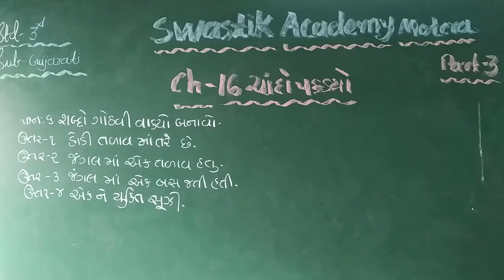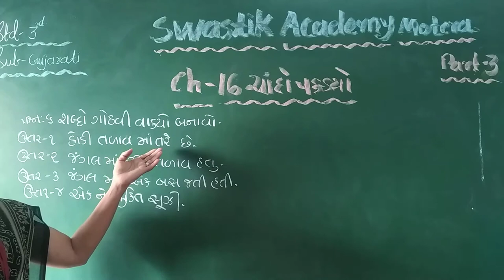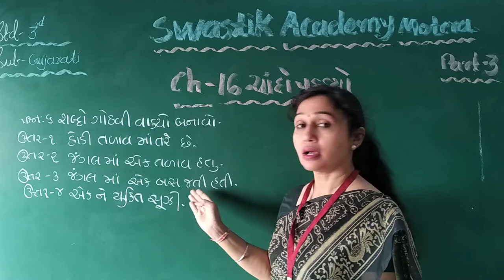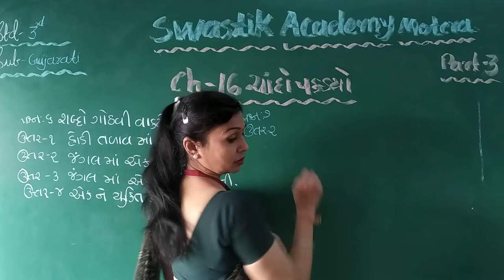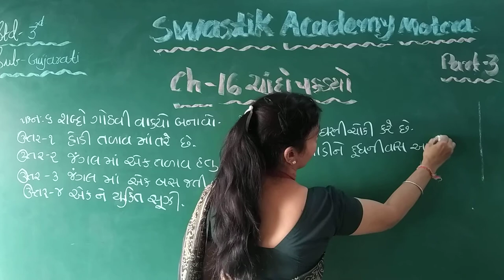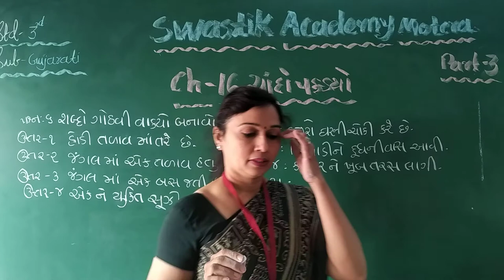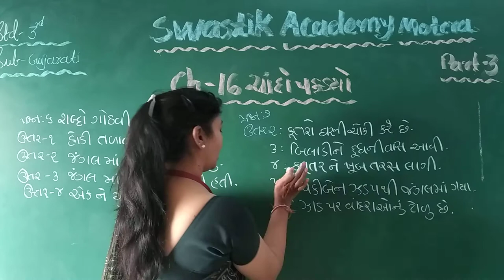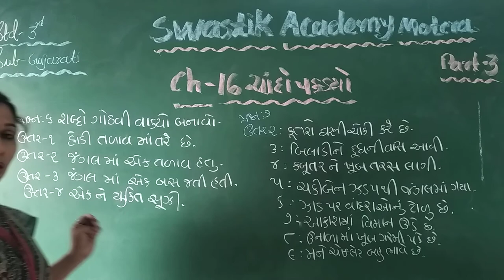STD 3 | GUJARATI | CH-16 Part 3 | Swastik Academy | English Medium